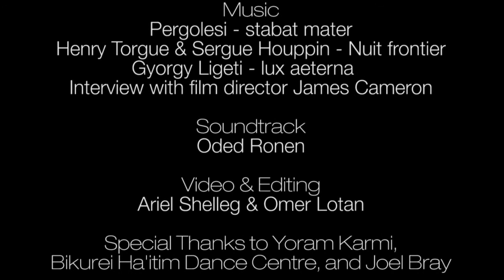Doors in the sky - wideshot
Choreography by Oded Ronen

This video is for personal, non-profit use only, and does not challenge the copyrights of the music used.